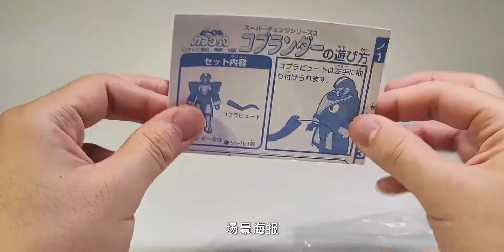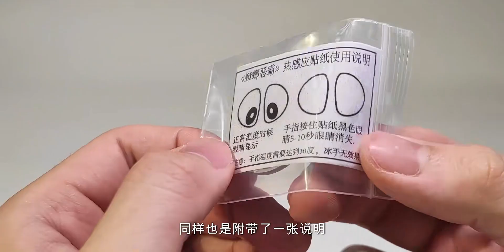GO版 KO 万代铁甲小宝 蟑螂恶霸 开盒把玩分享G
O版 KO 万代铁甲小宝 蟑螂恶霸 开盒把玩分享

 手办模玩怎么玩？,模型,手办模玩,玩具,GO,万代,铁甲小宝,分享